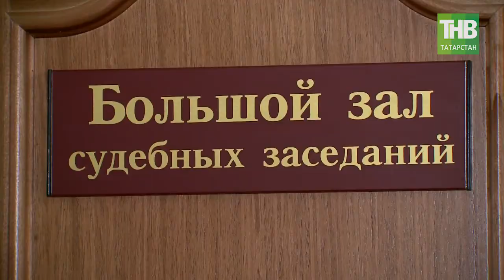Для «Зимней вишни» наличие детской зоны стало катастрофой. 7 дней - ТНВ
Вернемся к пожару в торговом центре «Адмирал» в Казани. Как уже говорилось, здесь очень многое перекликается с Кемеровской трагедией. Судите сами. Оба торговых комплекса – это результат реконструкции и перестройки бывших промышленных зданий, в Казани завода «Серп и Молот», в Кемерово Кондитерской Фабрики. Кстати, у «Адмирала» и «Зимней вишни» схожая площадь – около 20 тысяч квадратных метров. И там и тут были допущены грубейшие нарушения в ходе реконструкции и эксплуатации здания. Небольшое различие есть в форматах торговых центров. В «Адмирале» не было обширной детской зоны и кинотеатров на последнем этаже. Для «Зимней вишни» - наличие детской зоны стало катастрофой. Еще одна объединяющая деталь – владельцы обоих торговых комплексов миллиардеры Алексей Семен и Денис Штенгелов. Оба фактически живут за рубежом, один во Франции, другой во Австралии, но оба «снимают сливки» с российского бизнеса. Семина по делу «Адмирала» к уголовной ответственности привлечь не смогли, достанут ли Штенгелова – очень сомнительно. Со дня трагедии в Казани прошло уже три года. А суды тянутся до сих пор.

Таяну ноктасы. В эфире: пн, вт, ср, чт - 19:00

7 дней. В эфире: вс - 19:30, 21:30

Координаты:
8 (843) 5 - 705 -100